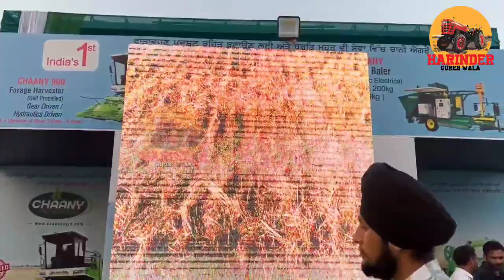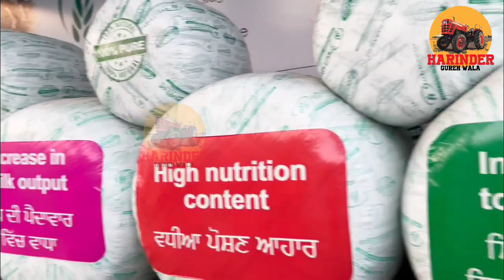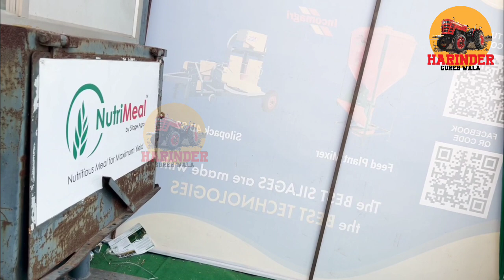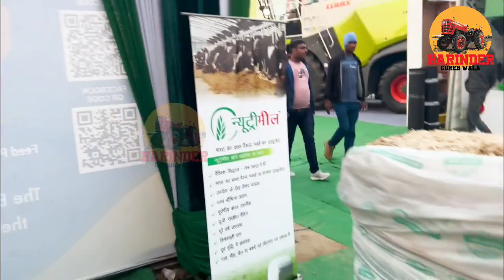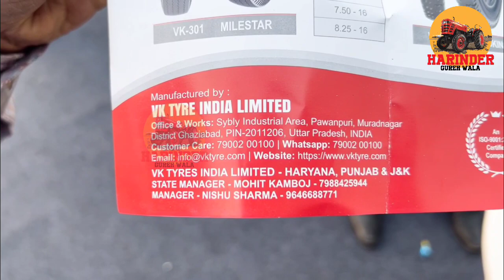ਹੁਣ Germany ਵਰਗੀ technology ਆਈ ਪੰਜਾਬ ਚ | ਧਾਕੜ ਮਸ਼ੀਨਾਂ | Harinder Gureh Wala